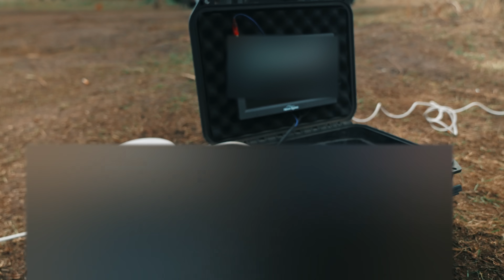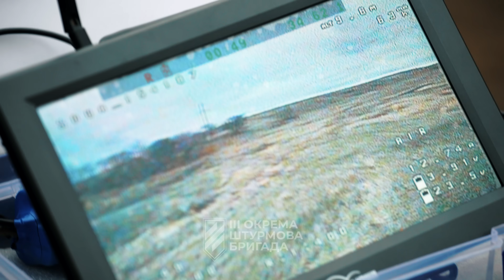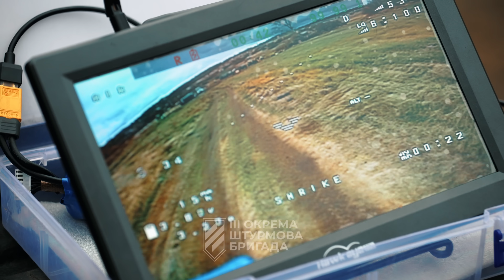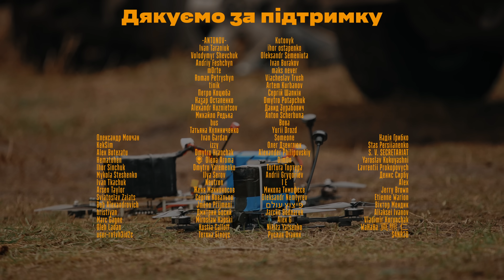Імітація атаки дрона: в Третій штурмовій перевірили, чим ефективніше збивати БПЛА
Тилові та бойові вакансії у Третьому корпусі Ми тут, щоб жити — приєднуйся!

Відтворюємо реалістичні сценарії атаки ворожого безпілотника, щоб випробувати протидронові засоби. В сучасній війні застосування БПЛА може кардинально вплинути на хід боїв. Тож бійці Третьої штурмової бригади вирушили на полігон, щоб перевірити, яка зброя спрацює більш ефективно під час збиття FPV.

Затестимо гладкоствольну рушницю та АК-74, а також різного розміру дріб та антидроновий заряд. Працюватимемо з безпілотниками українського та російського виробництва.

В яку частину дрона треба влучити, щоб його гарантовано нейтралізувати та з чого все ж таки легше поцілити у БПЛА - підіб’ємо підсумки у відео.

ДИВИТИСЯ ДАЛІ:

⏩ Двіж у Варшаві: чи буде війна в Європі, вступ у 3 ОШБр з-за кордону та угоди з рф

НАВІГАЦІЯ:

00:00 початок
00:20 Експерементальна стрільба по дронам
01:30 Працюємо по дрону
02:30 Зараз ми "загинули" тому що не встигли перезарядитися
03:50 Імітація атаки дроном
05:00 Підтримуйте бригаду через спонсорство!
05:45 Сьогодні ми стріляємо більш крупними дробами
08:00 Дріб не пробиває матеріал дрону
10:00 Результати
10:45 Дякуємо за підтримку нашим спонсорам!